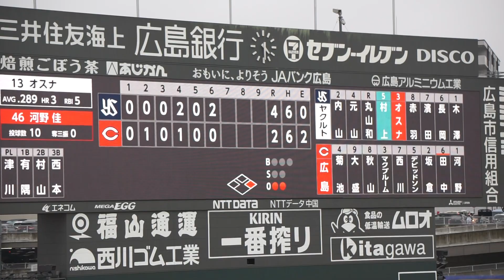2023/4/15(土) J.オスナ レフト前ヒット 打席(7回表) vs 河野佳(広島東洋カープ)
JERA セ・リーグ公式戦 2023/4/15(土) マツダスタジアム 東京ヤクルトスワローズ vs 広島東洋カープ 5回戦

7回表（東京ヤクルトスワローズの攻撃）
（投手交代）島内 → 河野
2アウト 1塁 オスナ 2-1より（走者：村上）レフト前ヒット

【勝投手】戸根（1勝0敗）
【敗投手】田口（0勝1敗）
球審：津川 、塁審(一)：有隅 、塁審(二)：村山 、塁審(三)：西本

▷再生リスト
JERA セ・リーグ公式戦 2023/4/15(土) マツダスタジアム 広島東洋カープ vs 東京ヤクルトスワローズ 5回戦

【日本シリーズ 第7戦 オスナ3ランホームラン】2023/4/15(土) J.オスナ レフト3ランホームラン（打点3）打席(8回裏) vs 山﨑颯一郎(オリックス・バファローズ)